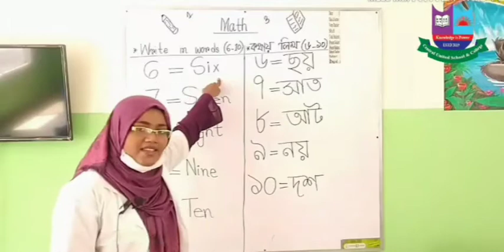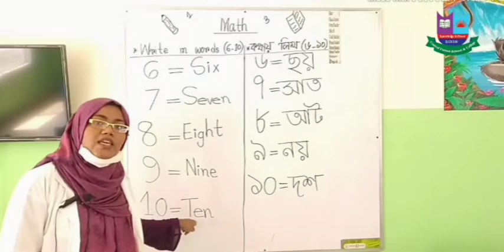Class Nursery || Part 4